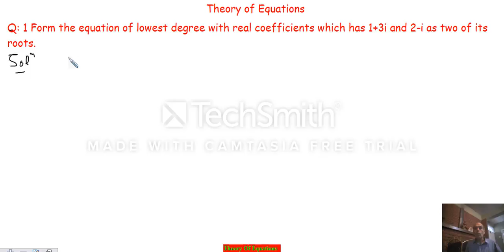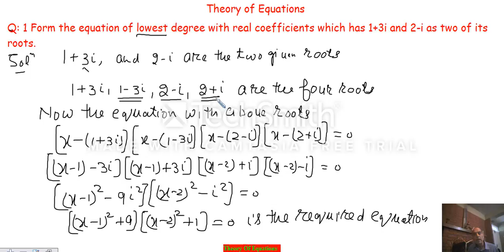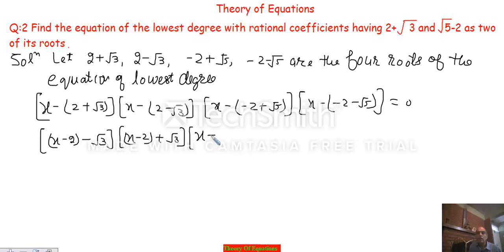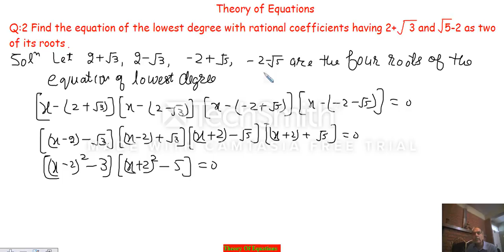Theory of Equations (II)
This video contains problems based on theory of equations in a very simple way